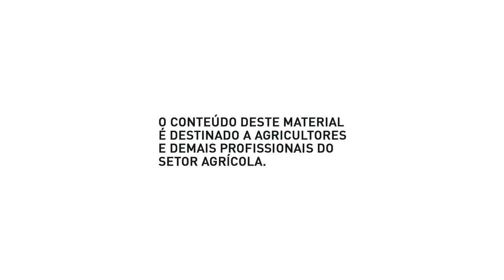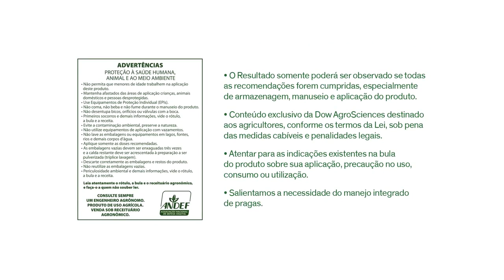Websérie Operação Soja Limpa - Diamantino/MT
No 5º episódio da websérie Operação Soja Limpa 2ª temporada, vamos conferir como foi feito o controle de plantas daninhas na dessecação, em Diamantino/MT, com o Spider® 840 WG.